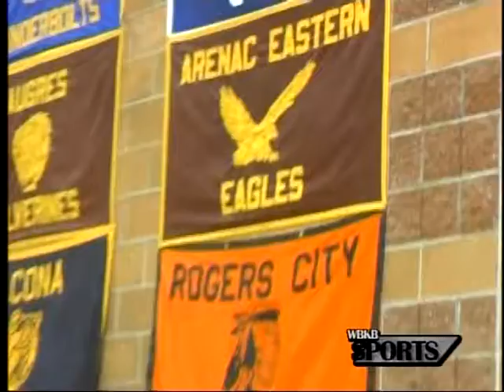Girls Basketball: Arenac Eastern at Posen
The Lady Vikings looked to keep their perfect record at home against Arenac Eastern.